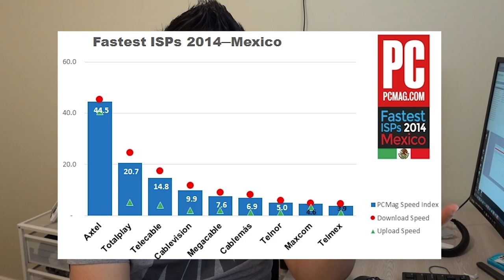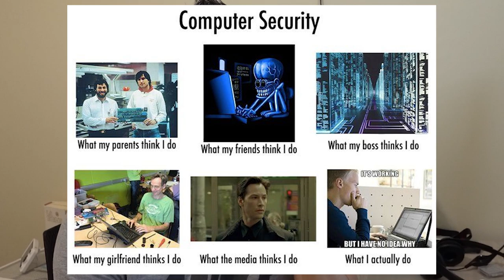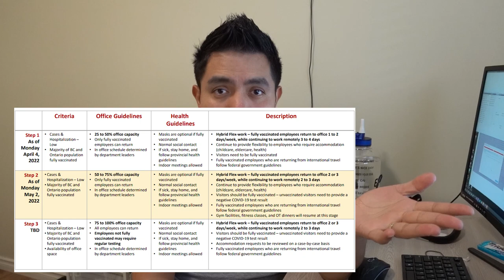Que hago en mi trabajo en Canada como Technical Support Engineer?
Que hace un Ingeniero de Soporte Tecnico en Canada? Les cuento cuales son mis actividades y cuales son los retos de esta profesion viviendo aca en Canada.

Contactanos
Instragram @losgonzayas